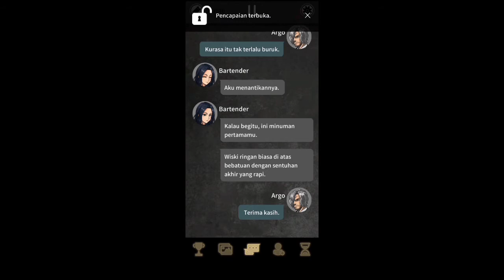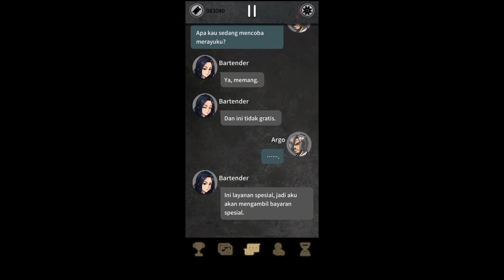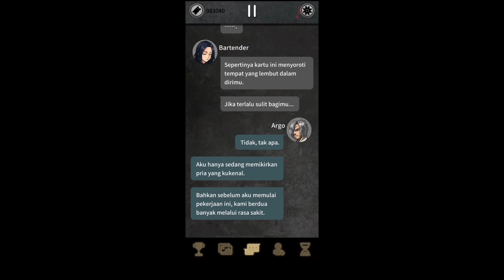Argo's Choice Mod V1.2.7 (Unlimited Tickets)